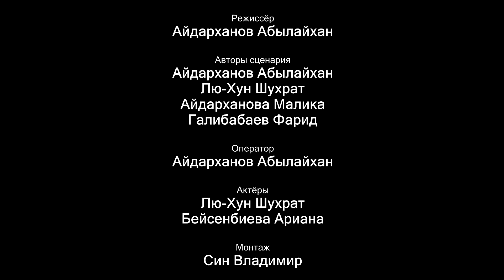Bubble team - Змора | СНЯТЬ ЗА 48 ЧАСОВ - 2019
Описание: Змора - "призрак, привидение", которое невидимой пеленой покрывает людям глаза, затемняет им рассудок, чтобы сбить с дороги и завести в опасное место.

Команда: Bubble team
Режиссер: Айдарханов Абылайхан
Актеры: Лю-Хун Шухрат, Бейсенбиева Ариана
Город: Алматы